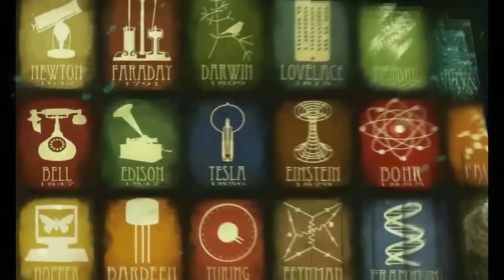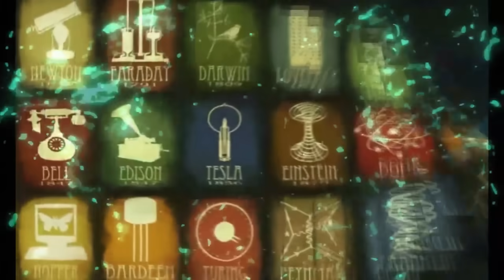FAMOSOS QUE FORAM ABUSADOS $3XUAlMENTE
PICPAY : @historiasemfim
CANAL DE VLOGS